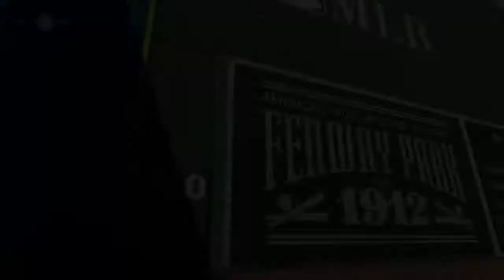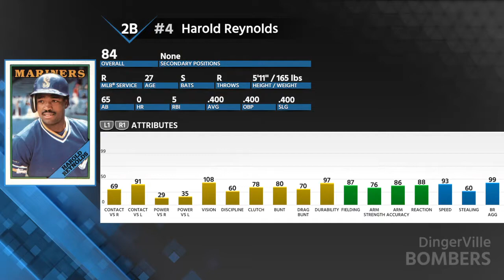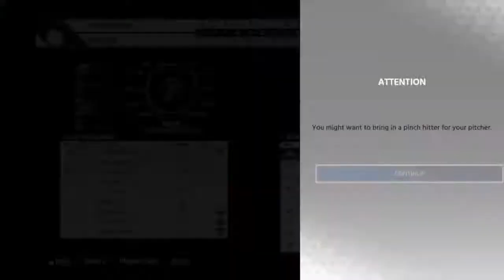MLB The Show 18 |Grinding All Night For Pee Wee Reese!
Outdoor sport channel, along with gaming